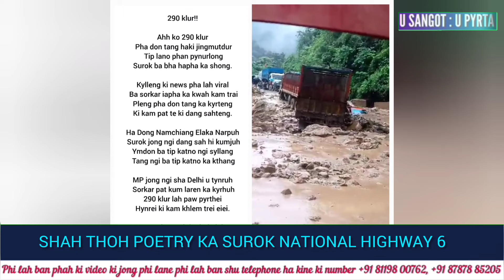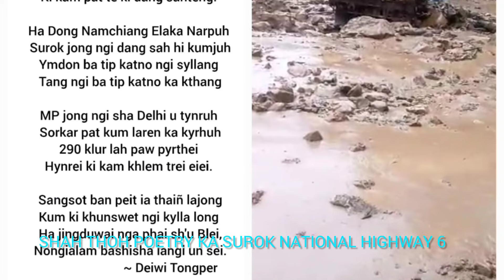Shah Btep Sa Ka Trok Ha Surok NH 6, Shah Pynsaphriang Ka Jingjot bad Jingisynei Ka Surok Ha Jylla